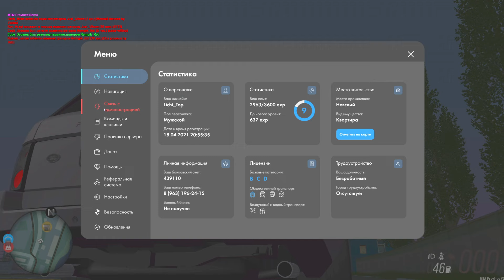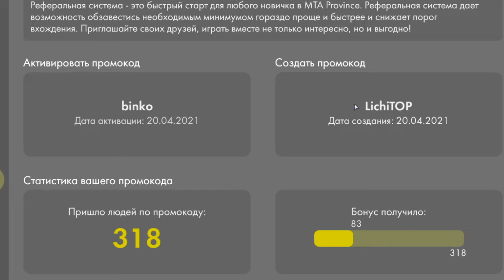Я сейчас перекрашу Range Rover....